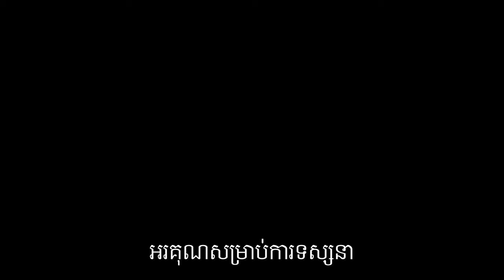តឹងច្រមុះពេលយប់ តើមកពីមូលហេតុអ្វី?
បេសកកម្មរបស់យើងខ្ញុំគឺចែករំលែកចំណេះដឹងសុខភាពដល់ប្រជាជនកម្ពុជា
.: ហេតុអ្វីបានជាយើងបង្កើតឆាណលនេះឡើង :.
១. ដើម្បីជាឯកសារចំនេះដឹងសុខភាព
២. អាចអោយប្រជាជនកម្ពុជាទទួលបានចំណេះដឹងគ្រប់ពេលវេលា គ្រប់ទីន្លែង
២. ជាបណ្ណាល័យសុខភាពសម្រាប់ប្រជាជនកម្ពុជា

យើងខ្ញុំសង្ឃឹមថាវីដេអូក្នុងឆាណលនឹងបានជាប្រយោជន៍ដល់ប្រជាជនកម្ពុជា។